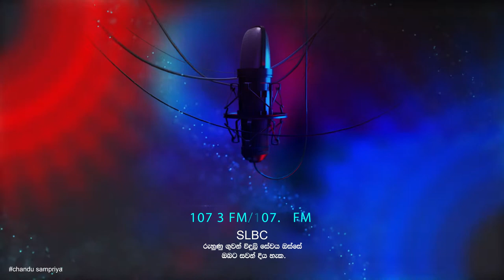සබරගමුව හඩ ගුවන්විදුලි සේවය.